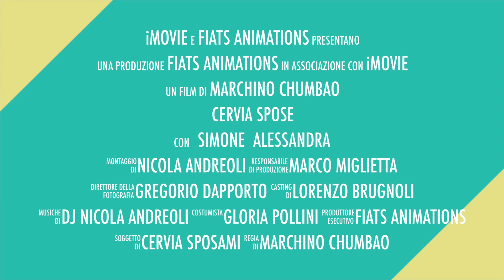Fiats Animazione per Cervia Sposami 2015